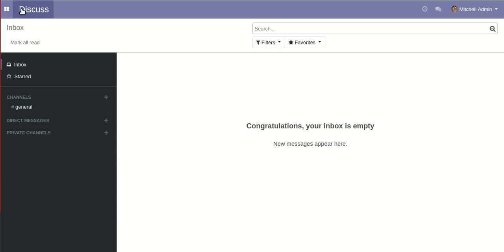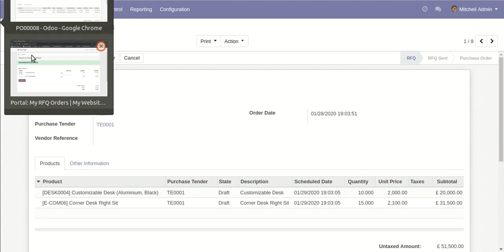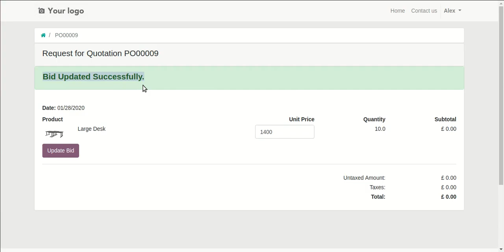Tender Management - Portal Odoo, RFQ - Portal Odoo, PO Tender Management Odoo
About Module:

Nowadays in a competitive market, several vendors sell the same products and everyone has their price so it will difficult to manage multiple tenders list at a time even in odoo there is no kind of feature where you can manage multiple tenders & RFQ's in a single list. Here the vendor can change the price from portal or website for tenders & RFQ's. Using this module you can easily confirm, cancel tender RFQs. This module provides many stages for manage tender like Draft, Confirm, Bid Selection, Close, Cancel, etc. You can see tender portal details from RFQ. You can communicate in chatter. This module helps in the online signature in the RFQ at the portal. You send RFQ and vendor view it, they accept and sign online. You can download a purchase tender PDF report. You can easily send a tender pdf report to your partner's email. All changes automatically update in odoo backend. You can print "Purchase Tender" & "Analyze Quotations" PDF report.

Features:

1) You can manage documents in the tender portal.
2) Easy to get a quotation from multiple vendors.
3) Vendors can update the price for quotations(RFQs).
4) Vendors can see the tender list and apply for quotation(RFQs).
5) Vendors can see their Quotations(RFQs).
6) Update Bid In Purchase Tender.
7) Easy to manage multiple tenders in a single list.
8) All changes automatically update in odoo backend.
9) You can do the online signature in RFQ.
10) You can communicate in chatter.
11) You can see tender details directly from RFQ.
12) You can download the purchase tender report.
13) No special configuration required, install it, use it.
14) This module saves your important time.
15) It reduces human efforts.